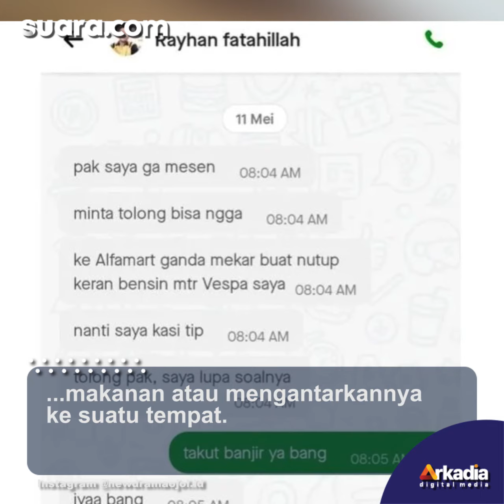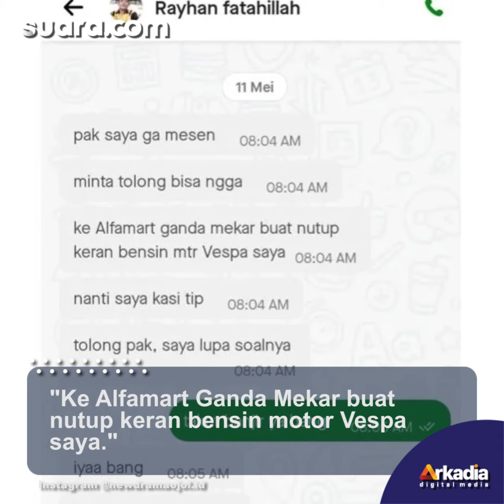Viral Customer Nyeleneh Pesan Ojol untuk Tutup Keran Vespa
Driver ojol atau ojek online, kini tampaknya harus selalu bersiap-siap menghadapi permintaan customer di luar tugas pokoknya.

Seperti seorang driver ojol ini, dia mendapat customer yang bukan memesan makanan atau mengantarkannya ke suatu tempat, melainkan menolongnya.

Hal tersebut seperti hasil bidik layar percakapan antara customer dengan driver ojol berinisial RF, yang diunggah akun Instagram @newdramaojol.id, Minggu (15/5/2022).

Vo/Video Editor: Sysy/Fatikha Rizky Asteria N